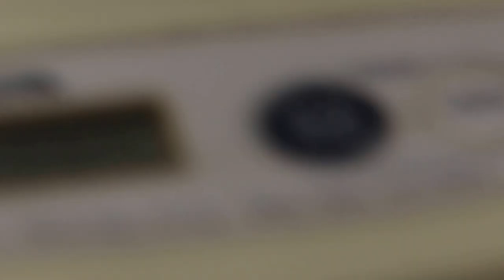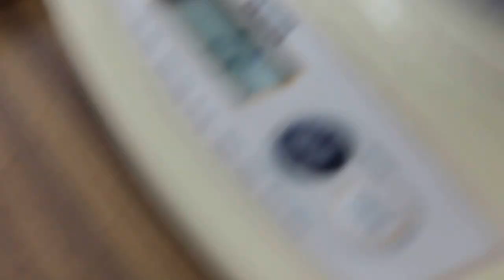A terrapin has 2 ear abscess and white shelll spots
Wed Sep 2, 2015. Terrapin. 2 ear abscesses and white spotted shell. Under weight. Abscesses were lanced. Went home 2 days later. No problem.

Final video shows the treatment of ear abscess in the red-eared slider.